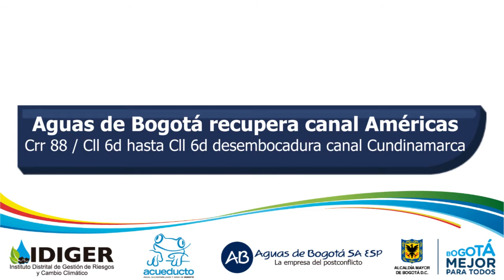Entrega canal Américas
Así trabaja Aguas de Bogotá.

El Instituto Distrital de Gestión de Riesgos y Cambio Climático (IDIGER) y Aguas de Bogotá SA ESP, la empresa del posconflicto, en el marco del convenio 008/2015, culminó la intervención en el canal Américas que cuenta con 1.999 metros de longitud.